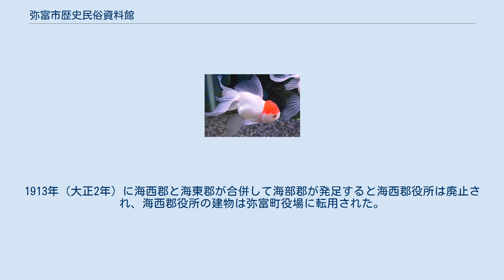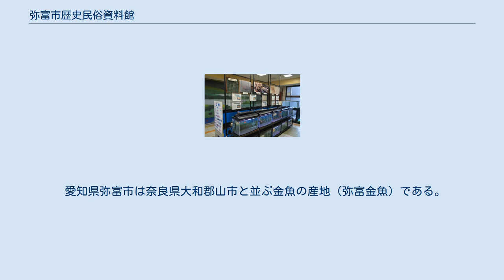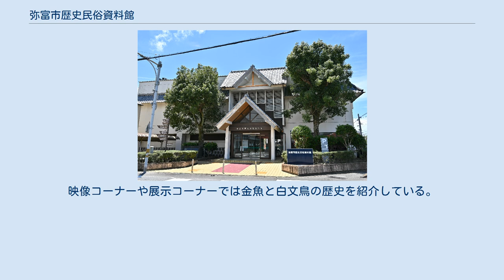弥富市歴史民俗資料館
弥富金魚の展示水槽 弥富市歴史民俗資料館（やとみしれきしみんぞくしりょうかん）は、愛知県弥富市前ケ須町野方731にある博物館（資料館）。
 1892年（明治25年）には、それまで津島町に置かれていた海西郡役所が弥富町のこの場所に移転した。
1913年（大正2年）に海西郡と海東郡が合併して海部郡が発足すると海西郡役所は廃止され、海西郡役所の建物は弥富町役場に転用された。
敷地前には弥富町道路元標が設置されている。
 1966年（昭和41年）に弥富町役場が別地点に移転すると、1971年（昭和46年）にはこの場所に弥富町中央公民館が新築された。
1991年（平成3年）5月には中央公民館を増改築し、弥富町歴史民俗資料館（やとみちょうれきしみんぞくしりょうかん）が開館した。
2006年（平成18年）4月1日に弥富町と十四山村が合併して弥富市が発足し、弥富市歴史民俗資料館に改称した。
 愛知県弥富市は奈良県大和郡山市と並ぶ金魚の産地（弥富金魚）である。
弥富市歴史民俗資料館の1階ロビーには金魚の水槽がずらりと並び、日本で流通している金魚25品種のうち22品種を飼育展示している。
人気のあるワキン、リュウキン、ランチュウなど、珍しいとされるアルビノリュウキン、ピンポンパールなど、1996年に弥富市で作出されたサクラニシキなどを展示している。
 弥富市は金魚のほかに白文鳥の産地としても知られており、日本唯一の特産地となっている。
映像コーナーや展示コーナーでは金魚と白文鳥の歴史を紹介している。
余談であるが、2018年5月15日には弥富市歴史民俗資料館の職員として1羽の文鳥が採用され、先輩学芸員（人間）とともに来館者対応を行っている。
金魚と白文鳥のほかには、水郷地帯ならではの農業や海苔養殖の歴史なども紹介している。